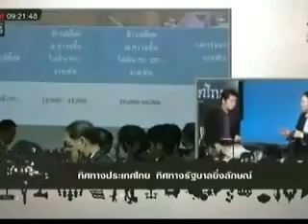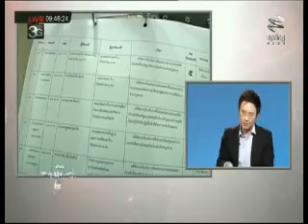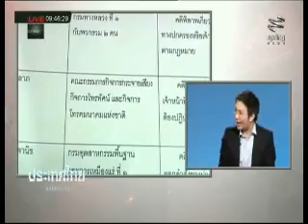ประเทศไทยจะไปทางไหน 13ตุลาคม55